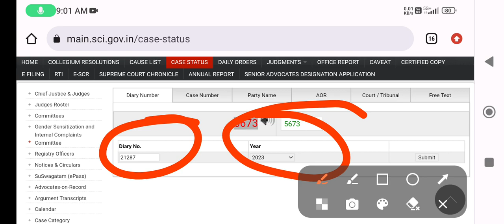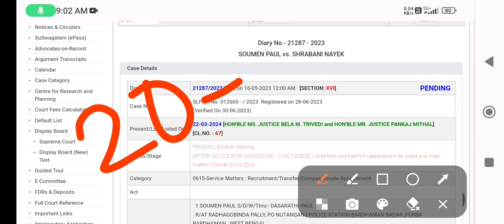20-22 মামলার Latest Update Today || WB PRIMARY Recruitment update Today|| Interview Good News Today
20-22 মামলার Latest Update Today || WB PRIMARY Recruitment update Today|| Interview Good News Today

WB TET 2023 এর Full package pdf Notes পেতে যোগাযোগ করো আজই : 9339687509

WB TET 2022 এর ইন্টারভিউ এর Online Special ক্লাস শুরু করো  মাত্র 99/- টাকায় । ।

3,600+ pdf ইন্টারভিউ এর সমস্ত রকম প্রশ্ন ও উত্তর পেতে যোগাযোগ করো : 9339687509

মাত্র 2 মিনিটে Demo ক্লাস দেওয়ার কৌশল শিখে নিতে join হয়ে যাও Membership এ , মাত্র 59/- টাকায় ।

আরো বিশদ জানতে সরাসরি call করো আমায় : 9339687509